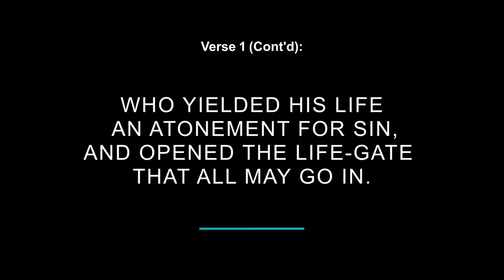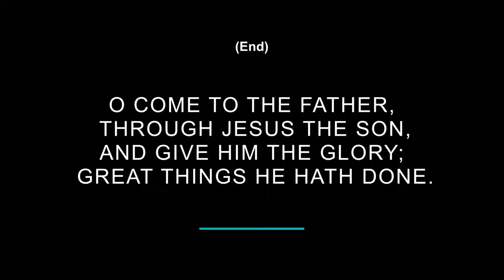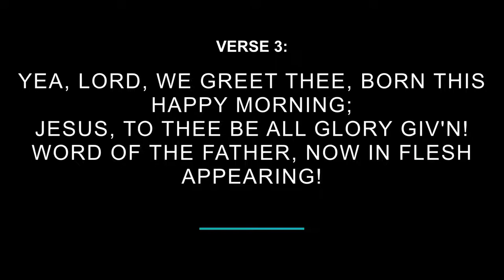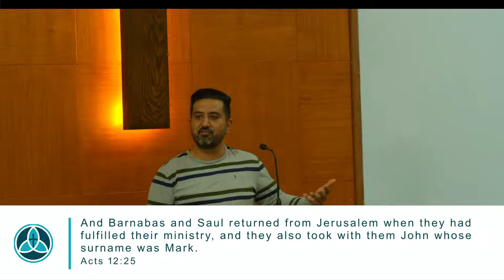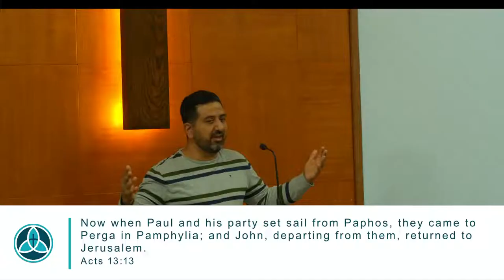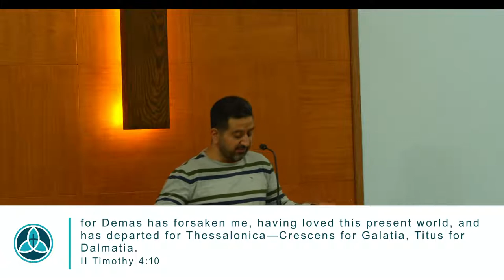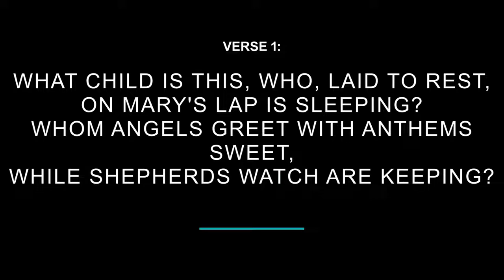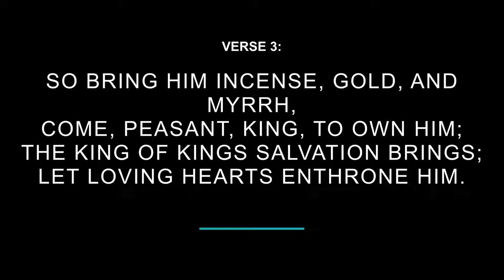Friday Evening Service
2/12/2022
MARK AZZI